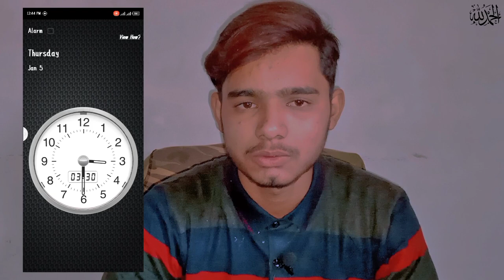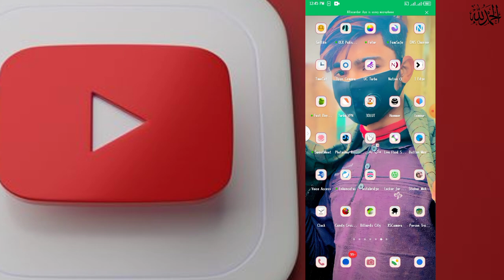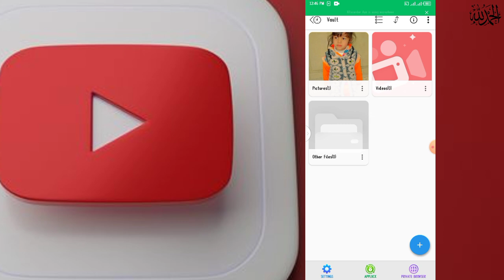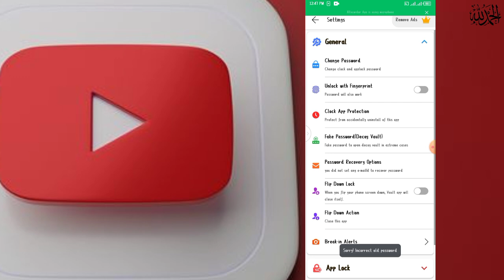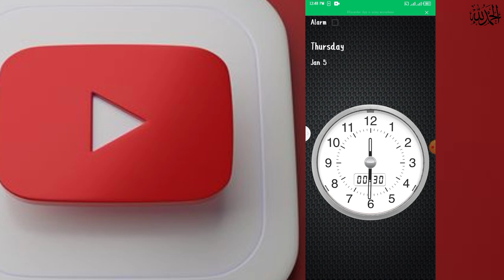How to hide photos And Videos | secret clock Vault photo video locker | Android Trick 2023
Aslam-o-Alikom😘
friend kaise hen sab
i how k ap sab theek how ge
clock vault app
photo and video hider app
APP LINK...!!👇👇

how to hide apps in clock vault
how to hide apps in clock
noteped app hider
app hider app 2022
iphone app hider
tech with hardik
phone lock apps download
best free app lock for android 2022
best app lock without ads
best app lock for samsung
best app lock for android free
best app lock apk
best app locker for android
phone time best lock app
apps ki duniya
android digital planner